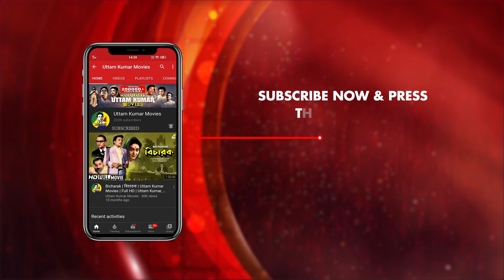Tomay Dekhe Chobi Enke | Kakhono Megh | Bengali Movie Song | Aarti Mukherji | HD Video Song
Presenting Bengali Movie Video Song “Tomay Dekhe Chobi Enke : তোমায় দেখে ছবি এঁকে” বাংলা গান  From Kakhono Megh, Starring Uttam Kumar, Anjana Bhowmick & Others.

Song : Tomay Dekhe Chobi Enke
গান : তোমায় দেখে ছবি এঁকে
Movie : Kakhono Megh
Singer : Aarti Mukherji
Music Director : Sudhin Dasgupta
Lyricist : Sudhin Dasgupta
Mood : Happy
Theme : Love
Release : 1968
Director : Agradoot
Starcast : Uttam Kumar, Anjana Bhowmick, Kali Banerjee, Sova Sen, Subrata Chatterjee, Bankim Ghosh, Prasad Mukherjee, Nripati Chatterjee, Tarun Mitra, Kamu Mukherjee, Mrinal Mukherjee, Ananda Mukherjee, Ardhendu Bhattacharya, Nilima Das, Jahor Roy